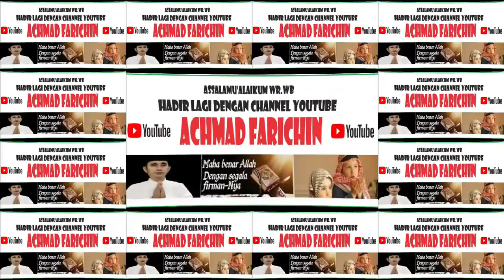Penyisihan Qiroat Murottal Remaja // MTQ XXXIV KALSEL DI BANJAR BARU TAHUN 2023